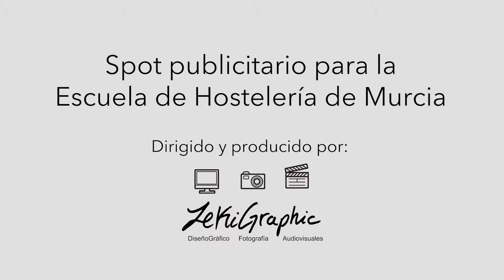Spot publicitario Hosteleria Murcia | zekiGraphic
Spot publicitario para la Escuela de Hosteleria de Murcia ¿Quieres un video publicitario? Ponte en contacto con nosotros.